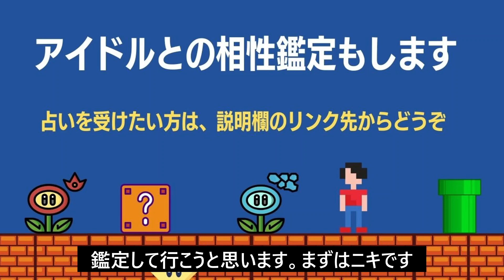【ENHYPEN占い】言い忘れてました！７人の性格、こんな感じです。ニキ・ジョンウォン・ヒスン・ジェイ・ジェイク・ソヌ・ソンフン【エナイプン】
・エナイプンの５人を占ってみた★ヒスン・ジョンウォン・ソンフン・ジェイク・ジェイ

👉目次
00:00 この動画の説明
00:40 ニキ
02:18 ジョンウォン
04:16 ソンフン
05:40 ソヌ
07:12 ヒスン
08:40 ジェイク
10:17 ジェイ